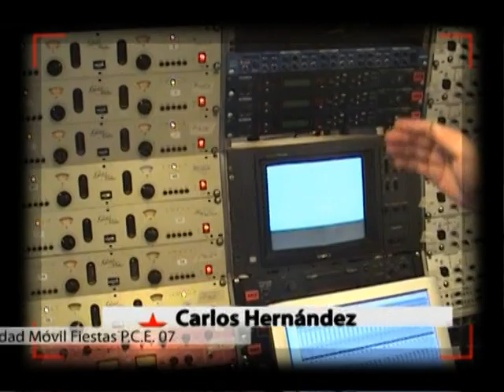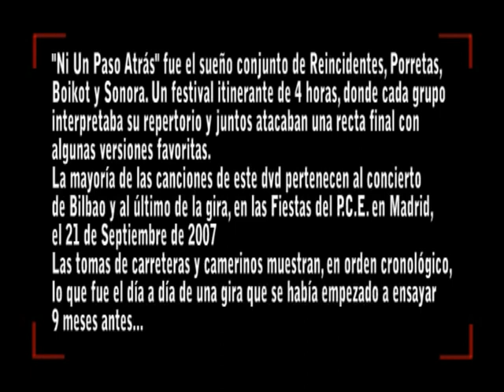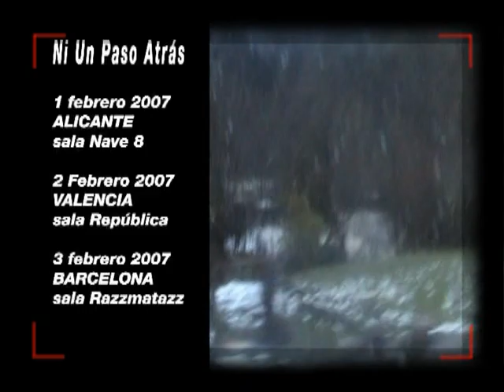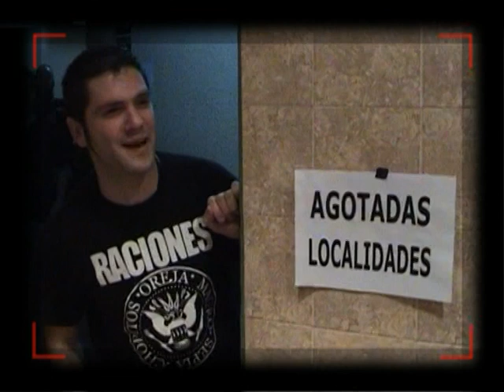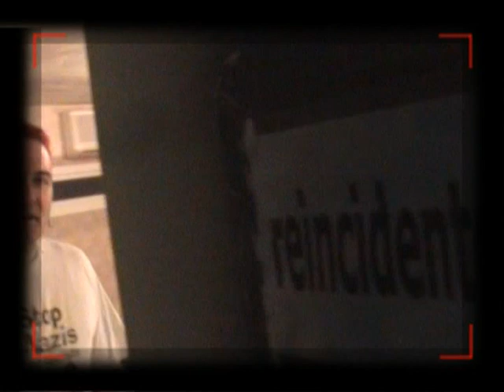Ni Un Paso Atrás "PORRETAS, REINCIDENTES, BOIKOT y SONORA" (Reportaje parte 1/3)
Artista: REINCIDENTES, BOIKOT, PORRETAS y SONORA
Álbum: Ni Un Paso Atrás (Maldito Records, 2020)